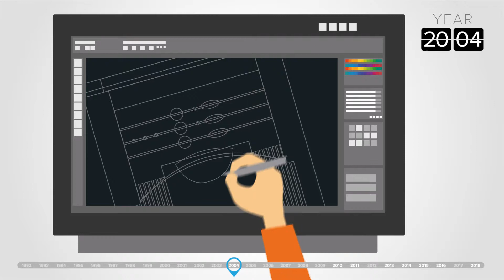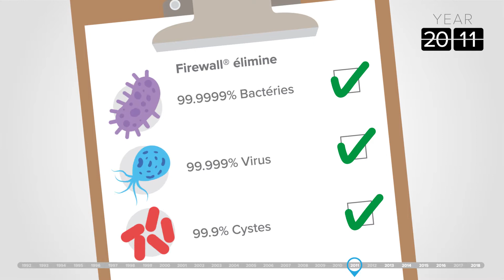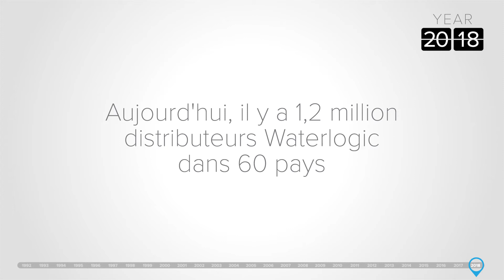Waterlogic Moments in History: An Animated Story (French)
A look back at the past 25+ years of key moments and milestones for Waterlogic